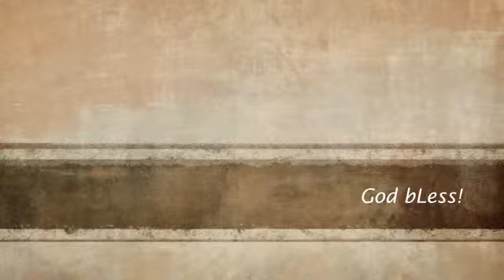"TO YOU"Carol Okamoto